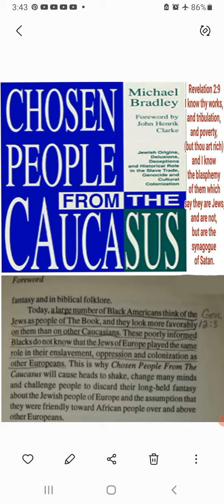Impromptu-#460 [Brief foreword from a reliable source]